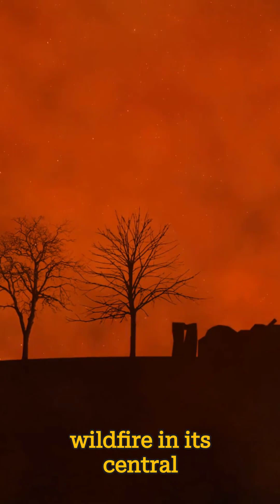[Ep. 8 Year in Review] Earth 2023: Rushing to Collapse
* Cruise control to 1.5°C.
* The Earth burned and cracked.
* Inundated.
* Cruise control to 3.0°C.